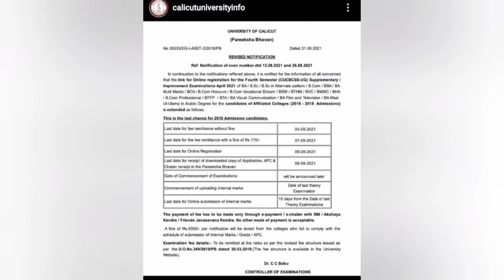Calicut University /4th Sem exam date..